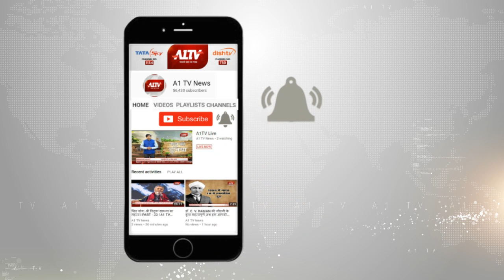बीकानेर : 8 वीं बोर्ड का परीक्षा परिणाम आज होगा जारी | A1TV News